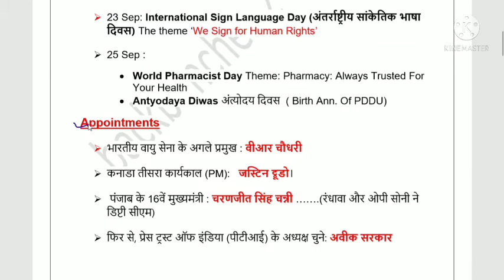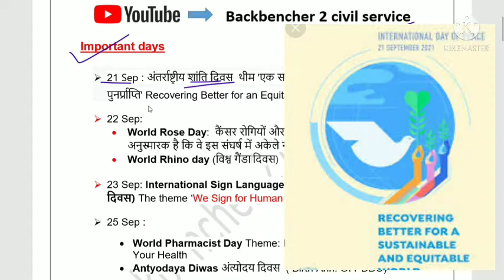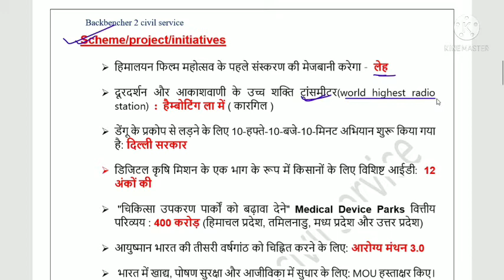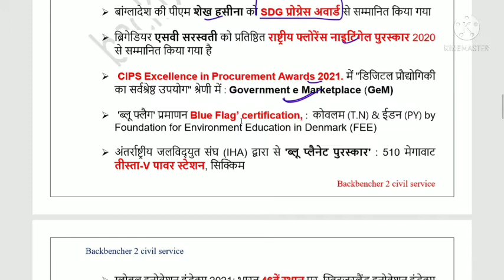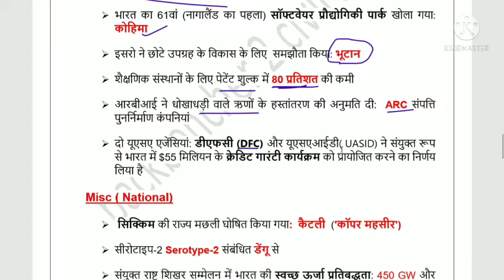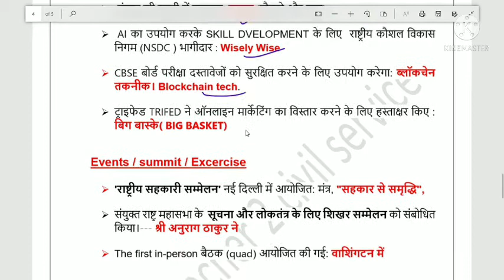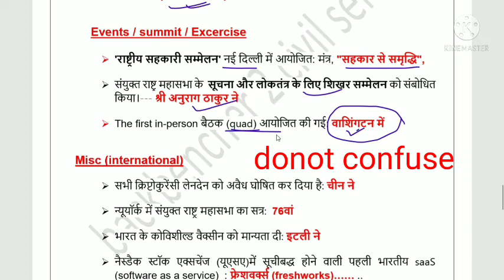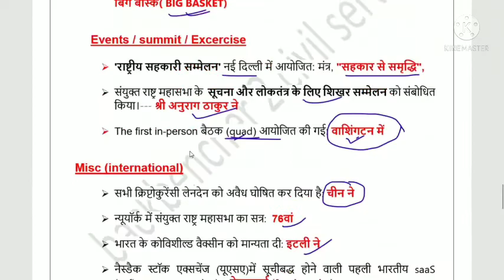CURRENT AFFAIRS (फटाफट) SERIES IN HINDI ,19 SEP - 25 SEP 21, TOP 5O C.A BPSC # CDPO # SSC # DAROGA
Pdf ENG /HINDI  AVAILABLE IN DESCRIPTION

THIS IS QUICK (फटाफट) SERIES , TOP CURRENT AFFAIRS WITH LIMITED EXPLANATION AND MORE COVERAGE.
WEEKLY CURRENT AFFAIRS COLLECTED FROM  NEWSPAPERS.
HINDI VERSION IS TRANSLATED FROM GOOGLE , HENCE. MAY BE SPELL MISTAKE AND WRONG GRAMMARS. KINDLY REFER ENG VERSION.

P

SORRY FOR SOUND QUALITY AND WRONG PRONUNCIATION.